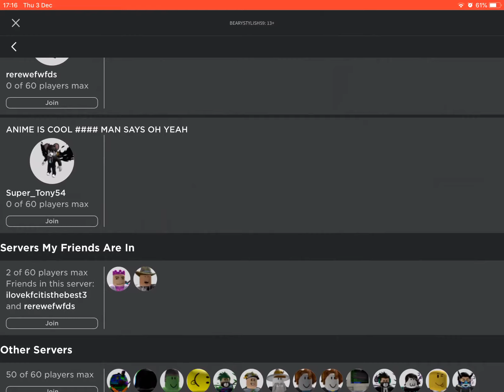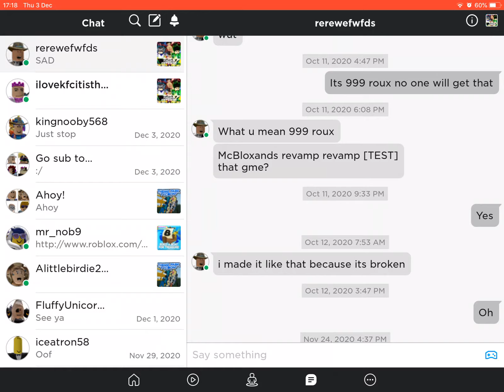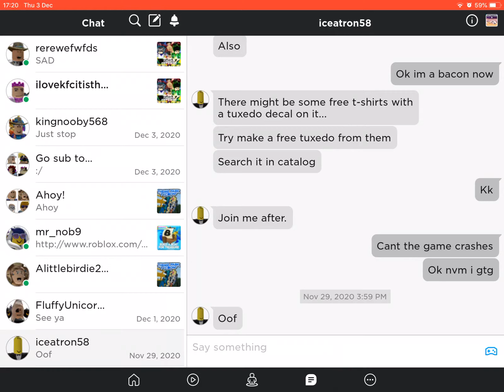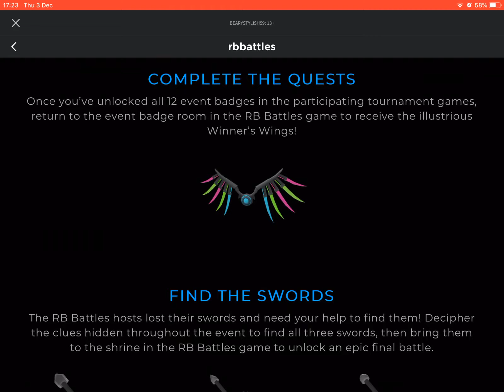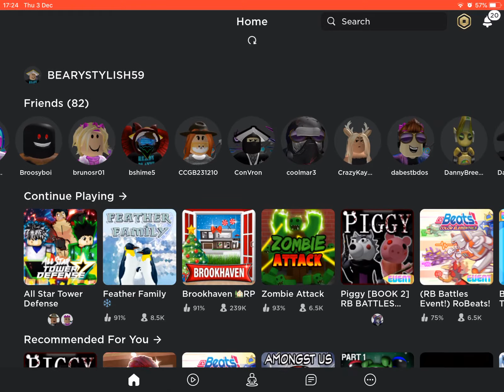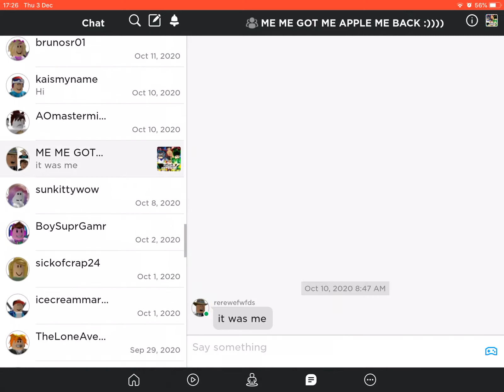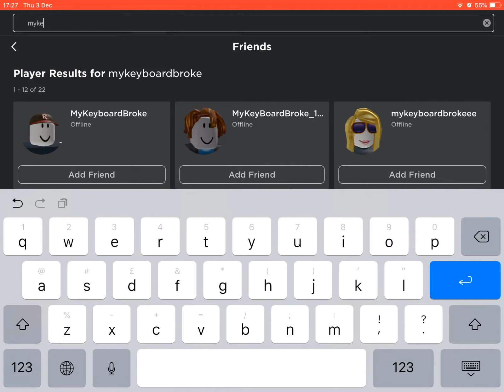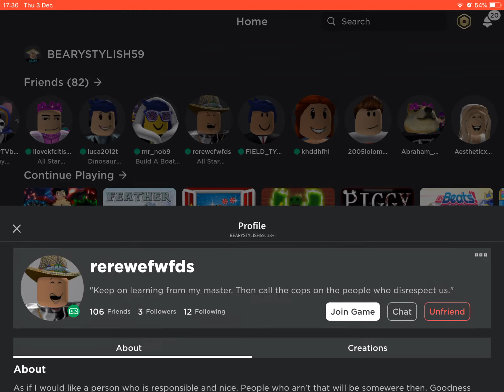Ok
Rerewefwfds vid (sorry i couldn’t get the others uploaded but hey a little backstory near the end)